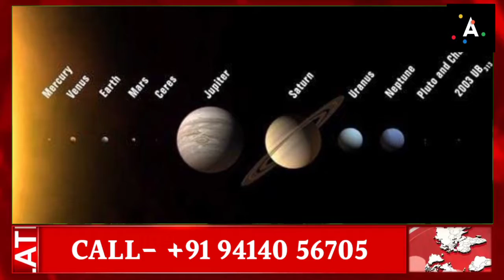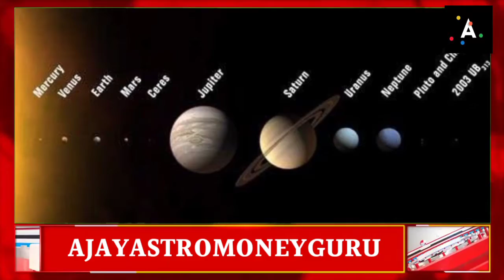জিরা, হলুদ, শেয়ারবাজারের মন্দার রিপোর্ট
Previous Videos

सोयाबीन/ कॉटन/ नेचुरल गैस/ क्रूड ऑल/ स्टॉक मार्केट अगले 3 महीने का विश्लेषण/  next 3 months Soybean, Cotton, Crude oil, Natural gas , stock Market

আজকের শেয়ার বাজার এবং কমোডিটি বাজারের স্থিতি সংক্রান্ত তথ্যের গননা 05 Oct 2021 Bangla Business News

আজকের শেয়ার বাজার এবং কমোডিটি বাজারের স্থিতি সংক্রান্ত তথ্যের গননা

৭ই অক্টোবর,২০২১

আমি শ্রেয়া মুখার্জী অজয় এস্ট্রোমানীগুরু ফার্স্ট গ্লোবাল এস্ট্রোফাইনান্স ডিজিটাল চ্যানেলের পক্ষ থেকে আপনাদের সকলকে স্বাগত ও অভিবাদন জানাই।

শেয়ারবাজার এবং পণ্য বাজারের আজকের ভবিষ্যৎ।

নবরাত্রির সূচনা এবং অগ্রসেন জয়ন্তীতে আপনাদের সবাইকে শুভেচ্ছা জানাই।

আজ চন্দ্র তুলা রাশিতে রয়েছে।

শুক্র ও কেতু গ্রহ বৃশ্চিক রাশিতে অবস্থান করছে।
বৃহস্পতি ও শনি বিপরীতমুখী হবে এবং মকর রাশিতে অবস্থান করবে।

আজ বুধ ,সূর্য, মঙ্গল কন্যা রাশিতে  বিরাজমান হবে।

বুধ ও মঙ্গল স্থির।

এই সমস্ত গ্রহ সহযোগিতায় বাজারের উন্নতি খুব দ্রুত সম্ভব হতে পারে।

আজ, ভারতীয় শেয়ারবাজারে অটোমোবাইল, গয়না, হোটেলগুলির কোম্পানিগুলিতে নজর রাখা উপযুক্ত হবে।
টাটা মোটরস, মারুতি সুজুকি, অ্যাপোলো টায়ারস, স্টকগুলিতে নজর রাখা বাঞ্ছনীয় হবে, আসন্ন সময়ে উন্নতির সম্ভাবনা থাকতে পারে।

Agro watch

 আজ মঙ্গল ও সূর্যের এক অসাধারণ সঙ্গম।
এই সমস্ত গ্রহ সহযোগিতা কৃষি উৎপাদিত ধনে এবং জিরাতে বৃদ্ধির লক্ষণ দেখাচ্ছে।

দক্ষিণ -পশ্চিম মৌসুমি ৫ দিনের মধ্যে বিদায় জানাতে পারে।

Commodity watch

তামার উত্থানের সম্ভাবনা রয়েছে।

রাশিচক্রের উপর ভিত্তি করে আজ আপনার লাভ এবং ক্ষতি।

মেষ সিংহ এবং ধনু রাশি আগুনের লক্ষণ, আজকের দিনটি ঝামেলাপূর্ণ হতে পারে, 2:00 থেকে 3:00 এর মধ্যে অতিরিক্ত সতর্কতা নেওয়া উচিত।

বৃষ রাশি এবং মকর রাশি হল পৃথিবীর মৌলের লক্ষণ, আপনি বড় বিনিয়োগে উপার্জন করতে পারেন, আজ বড় চুক্তি এড়িয়ে চলুন, 12:00 থেকে 1:00 এর মধ্যে সতর্ক থাকুন।

মিথুন, তুলা, কুম্ভ রাশি বায়ু উপাদানের লক্ষণ, আজ লাভের সম্ভাবনা প্রবল। 3:00 থেকে 4:00 এর মধ্যে অতিরিক্ত সতর্কতা অবলম্বন করতে হবে।

কর্কট, বৃশ্চিক এবং মীনরাশি জলের উপাদানের লক্ষণ, আজ আপনি লাভ করতে পারেন।পুনরায় নেওয়া সিদ্ধান্তগুলি পরীক্ষা করুন, 1:00 থেকে 2:00 এর মধ্যে অতিরিক্ত সতর্ক থাকুন।

একটি গুরুত্বপূর্ণ তথ্য হল-

1980-81 সালে জন্মগ্রহণকারী নেটিভদের জন্য এটি অতিরিক্ত সতর্কতার সময়।

একটি শক্তিশালী গ্রহ আপনাকে অগ্রগতি, সুবিধা এবং সম্মান দেবে

উপরোক্ত সমস্ত তথ্য মৌলিক বিশ্লেষণ এবং আর্থিক জ্যোতিষশাস্ত্রের মাধ্যমে দেওয়া হচ্ছে।

কোন সিদ্ধান্ত নেওয়ার আগে, আপনি আপনার বিবেচনার উপর গবেষণা করতে পারেন এবং আপনার উপদেষ্টার মতামতও নিতে পারেন।

আপনাদের মতামত অবশ্যই কমেন্ট বক্সে আমাদের জানাবেন যাতে আমারা আপনাদের আরও ভালো তথ্য প্রদান করতে পারি।

ধন্যবাদ।

Trading​ Calls
Trading​ Tips
mandi​ bhav
market​ times
mandi​ Times
commodity​ report
agri​ mei kamai ke mauqke
agriculture​ nivesh
nivesh​ manthan
aaj​ tak agriculture
fasal​ bazaar
fasal​ ka bhav
kali​ mirch
black​ pepper
yellow​ pea
chana​ price
chana​ mp